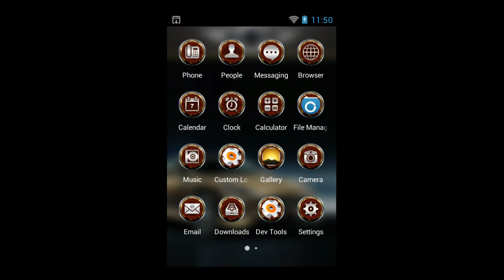Aston Martin Rapide Theme For Android Phone